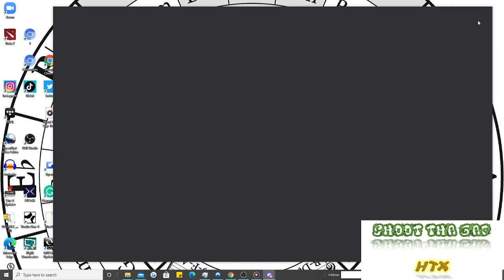Shoot Tha Gap Episode 82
Download SportHosts, the Number 1 Sports app.

sportsHosts App(Download it).